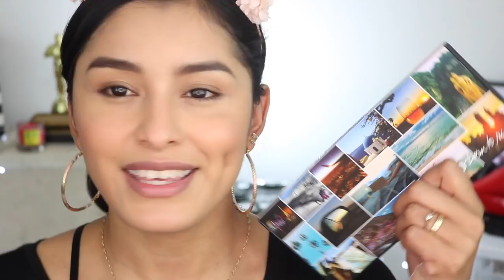BORN TO RUN URBAN DECAY I RESEÑA I DEMO I ElCanalDeGes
Hola!

¡TE INVITO A COMPARTIR ESTE VIDEO! :D

-FB El Canalde Ges
-FB Yo AMO danz-ARTE
-INSTAGRAM elcanaldeges
-SnapChat elcanaldeges
-Periscope elcanaldeges

CHAO!